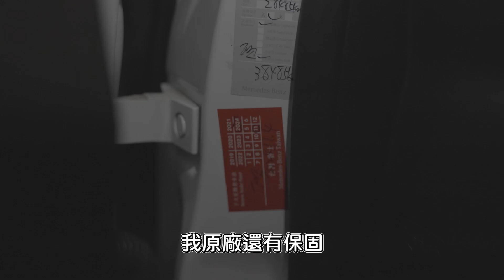【呂老板二手車】車主跟我一把定輸贏